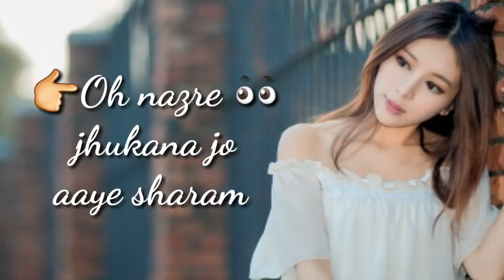SARDI KI RAAT TONY KAKKAR WHATSAPP STATUS LYRICS